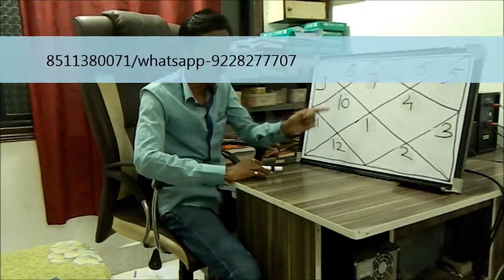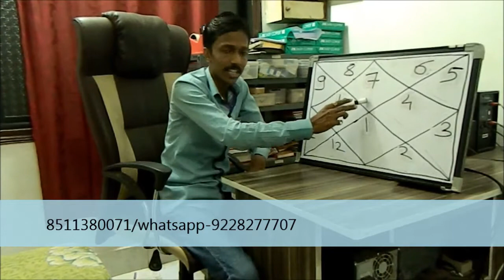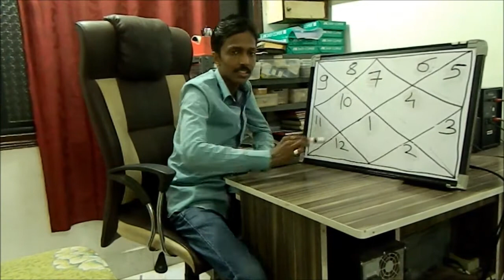tula lagna ke liye lucky ratna by astrologer yugveer jain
sirf rashi batakar ratna nahi dharan karna chahiye... apni janma kundli yogya jankar ko batakar hi ratno ka chayan karna chahiye. jain sadhu santo ko padhane wale famous jain astrologer yugveer jain tula lagna par jankari dete hue.